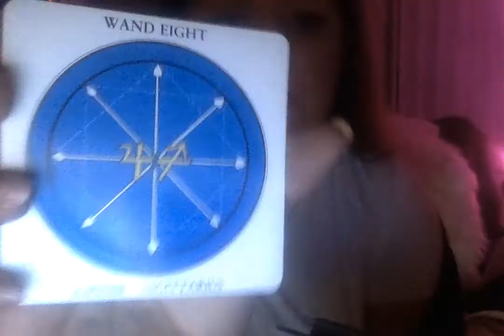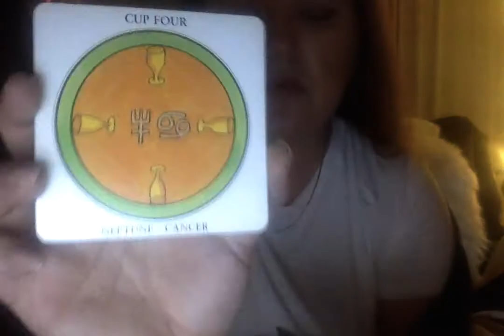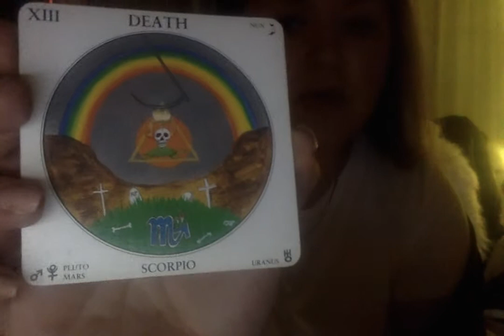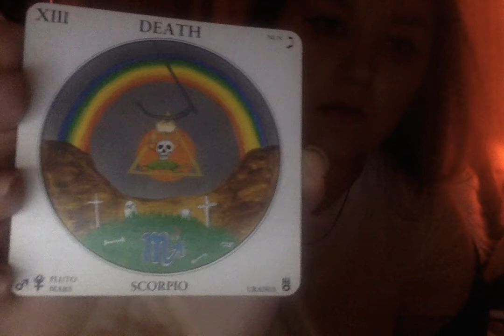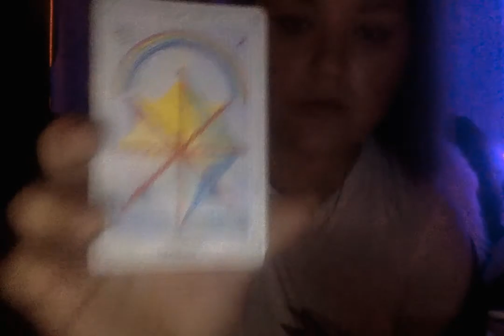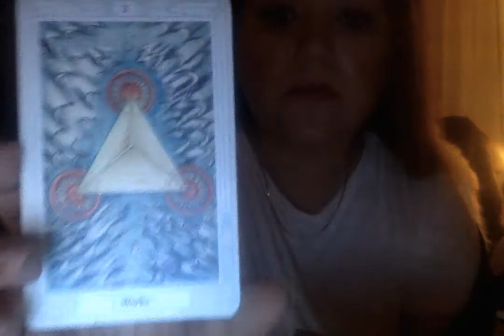card pull for the weekend on 5 20 21 at 3 06 PM